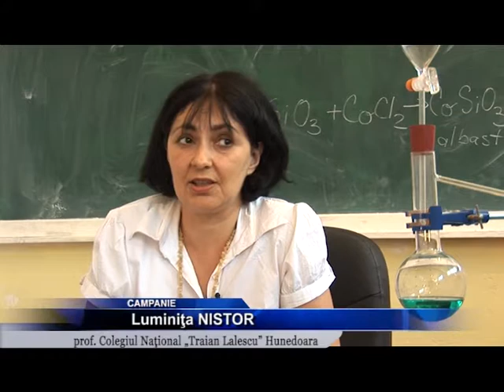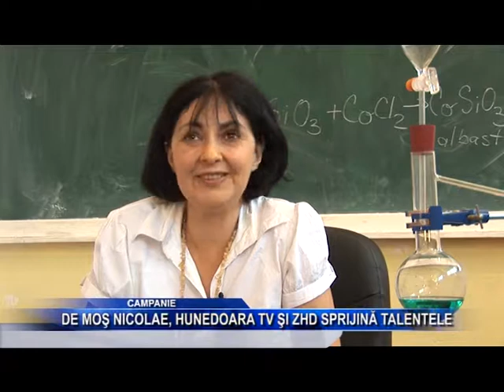DE MOŞ NICOLAE, HUNEDOARA TV ŞI ZIARUL HUNEDOREANULUI SPRIJINĂ TALENTELE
Să trecem acum de la pictură la o ştiinţă cât se poate de exactă, mai precis la chimie. Cum a reuşit un adolescent pasionat de cristale crescute în laborator să ia locul intai doi ani la rând, la o sesiune ştiinţifică de comunicări aflaţi direct de la câştigător. Emanuel Păcurar, un tânăr cu încă patru fraţi, locuieşte alături de părinţi în două cămăruţe modeste din municipiul Hunedoara. Cei cinci copii împart un singur calculator.